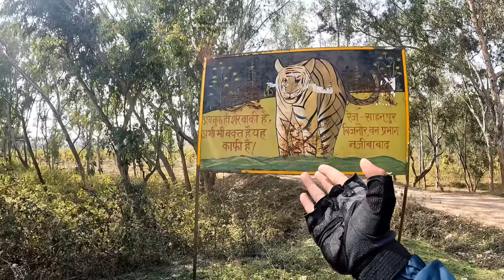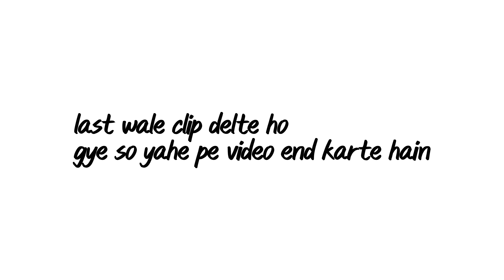Rishikesh to Kainchidam Uttrakhand Police Stopped Me | Day-1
हैलो दोस्तो
में Vikas Bhandari आप सब का दोस्त जोकि Tehri जिला के एक छोटे से गांव Aampata का रहने वाला हूं।

आप मेरे साथ Social Sites के through जुड़ सकते हैं

Your Quaries:-

kainchidam cycle ride
story of kainchidam
Why is Kainchi Dham famous
steve jobs goes to kainchi dam